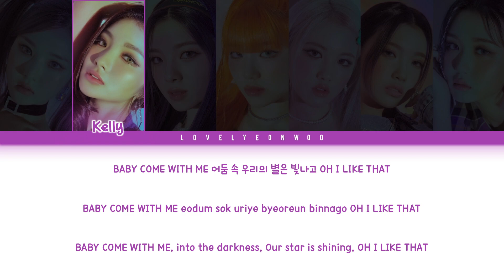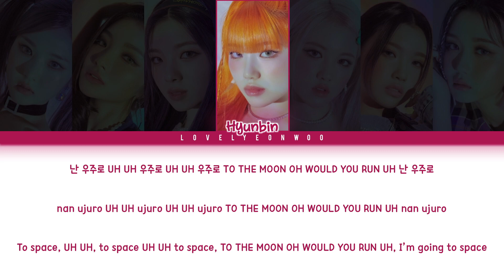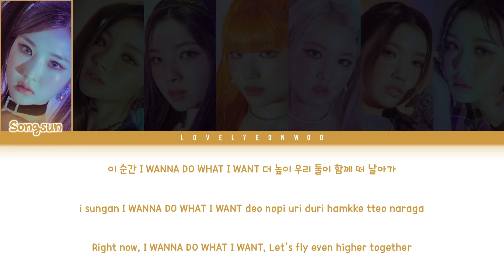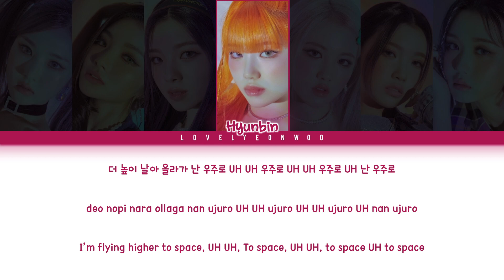TRI.BE (트라이비) – WOULD YOU RUN (우주로) Lyrics (Color Coded Han/Rom/Eng)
Artist: TRI.BE (트라이비)
Song: WOULD YOU RUN (우주로)
Album: ‘VENI VIDI VICI’ EP

Members: Songsun, Kelly, Jinha, Hyunbin, Jia, Soeun, Mire
My bias: Mire

Fonts used:
Title: Riotun
Member Names: 1HoonSkybori
Lyrics: 210Hayanbunpil
Thank you: Lovely Boys
Watermark: Bebas

Don’t reupload.